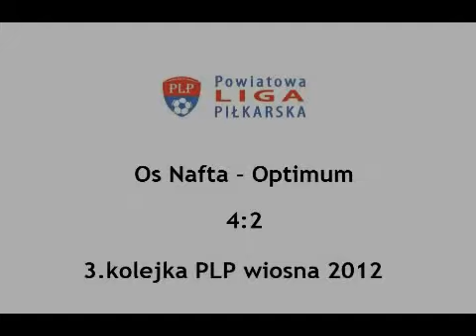Os Nafta - Optimum (PLP wiosna 2012)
plp.wolomin.pl